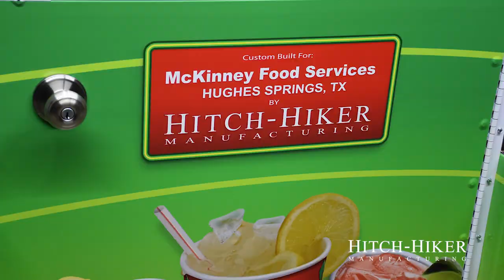Hitch-Hiker - McKinney - Corn Dog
Hitch-Hiker 4RS (Retractable Suspension) Corn Dog trailer built for the McKinney Family.

Hi there! We are Hitch-Hiker Mfg. and we build the highest quality custom concession trailers in the USA.